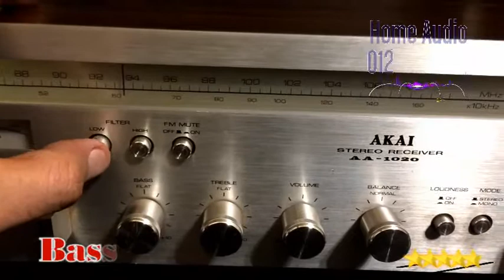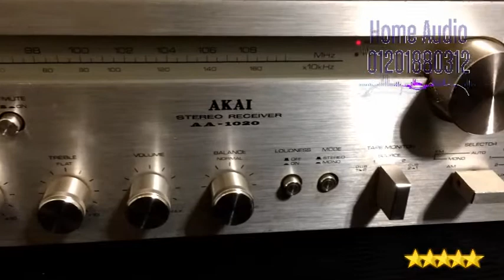Akai AA 1020 Receiver Amplifier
ستريو أمبليفير من أكاي اليابانية
الجهاز كالجديد تماما
فلاتر للباص والتريبل مع خواص ستريو أو مونو
الجهاز لخرج 4 سماعات
إشارة الراديو تحتاج لضبط
تم تعديل السعر لضبط إشارة الراديو
الأمبليفير كالجديد تماما للتوصيل بمصدر
آيبود أو تليفزيون أو لاب أو كمبيوتر
السعر نهائي بعد التخفيض 1900جنيها
التواصل أسامة حامد

Fidelity AKAI
Stereo Receiver Amplifier
Model AA-1020
Tuning range: FM, MW
Power output: 20 watts per channel into 8ohms (stereo)
Power output: 44 watts per channel into 6ohms (stereo)
Power output: 70 watts per channel into 4ohms (stereo)
Frequency response: 20Hz to 20kHz
Total harmonic distortion: 0.4%
Input sensitivity: 3mV (MM), 150mV (line)
Signal to noise ratio: 80dB (MM), 90dB (line)
Channel separation: 55dB (MM)
Output: 150mV (line), 26mV (DIN)
Dimensions: 440 x 140 x 350mm
Weight: 10.3kg